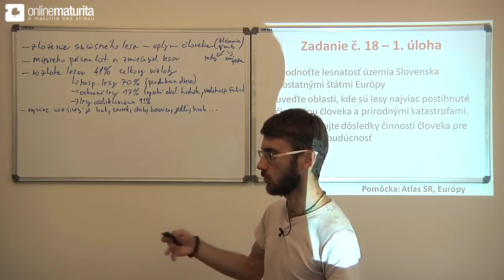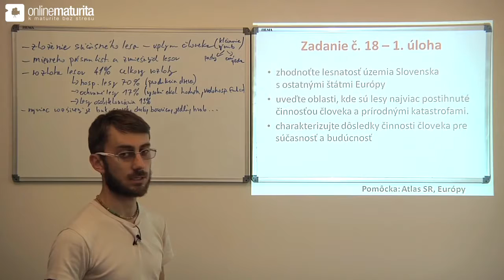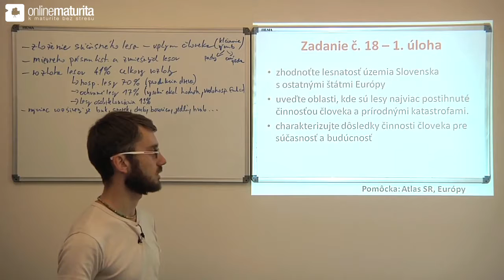18. Geografia - Človek a spoločnosť, aplikácia poznatkov na regióny Slovenska 2